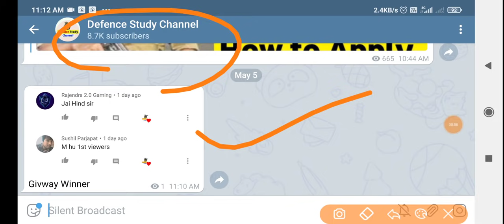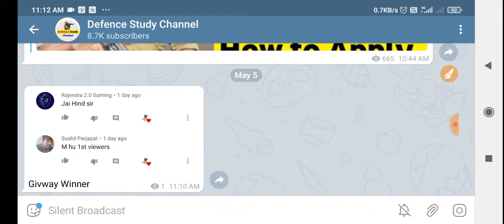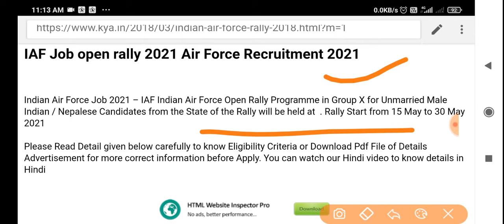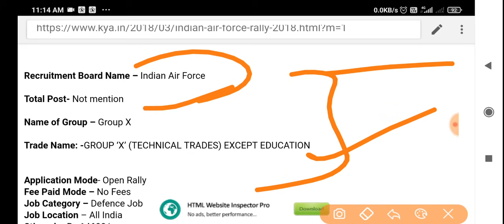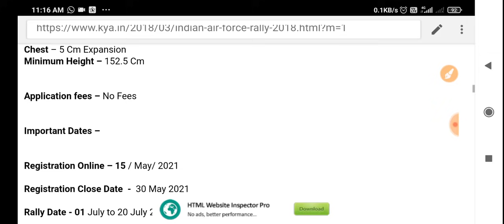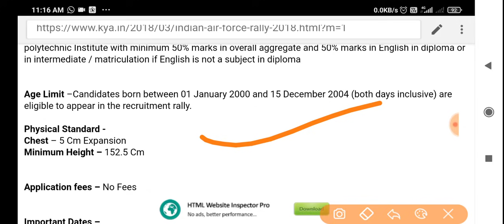Indian Air Force Rally Bharti 2021 Online Form // Indian Airforce Requirement Rally Online Form 2021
☑️Join
☑️ Coast Guard SCIENCE Class link ⬇️

Your queries -
‌ Indian Airforce नई भर्ती 2021 ।। Airforce Vacancy 2021 // How to Online Form All India / Post - 1 Lakhs